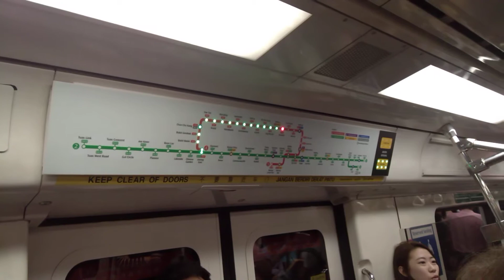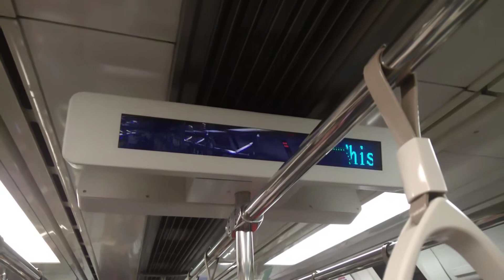North South Line [C751B] Toa Payoh to Bishan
Finally, a train video after 4 months. Don't worry train enthusiasts, more will be on the way after May